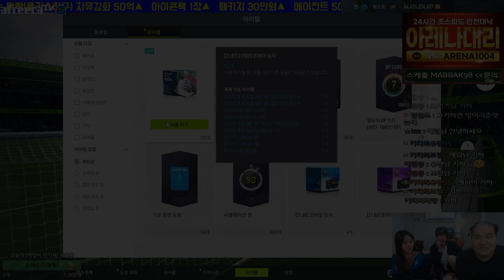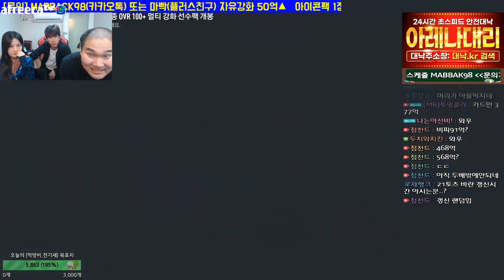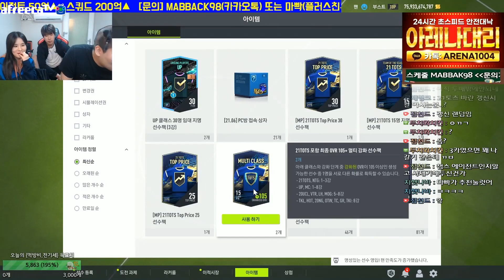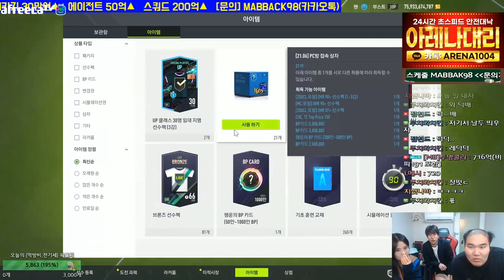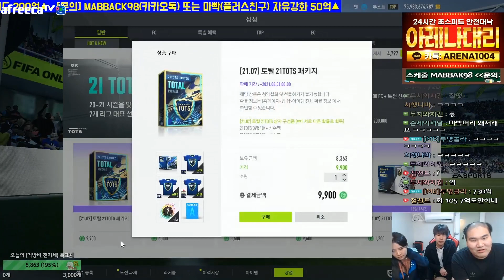온에어상자 252개개봉?!! 초대박 250만원현질!!!! 피파4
[BJ마빡]

* 2021.06 영상 입니다.